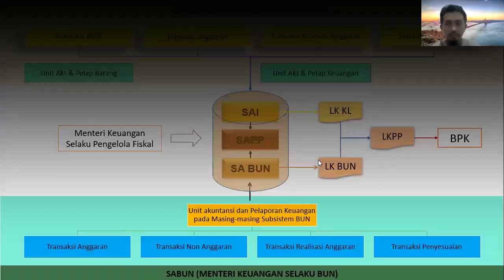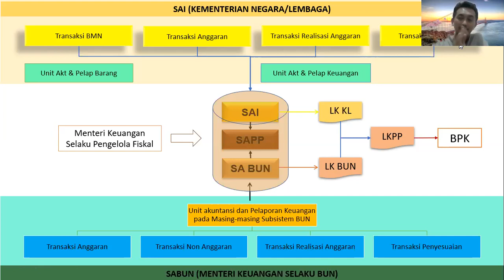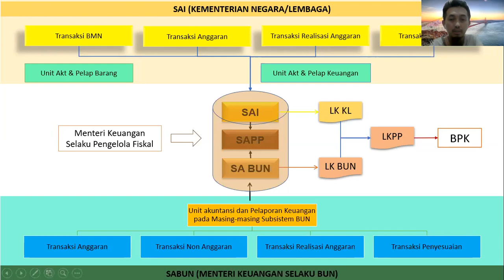Pengenalan Akpem 2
Penjelasan umum ruang lingkup materi perkuliahan Akuntansi Pemerintah II pada Prodi DIII Akuntansi PKN STAN